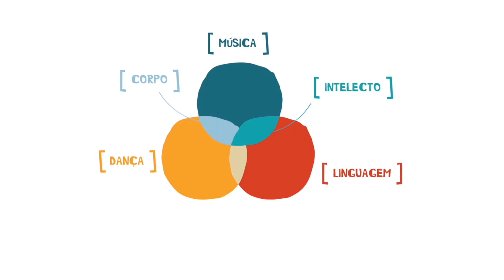Brincadeiras Musicais com silabas